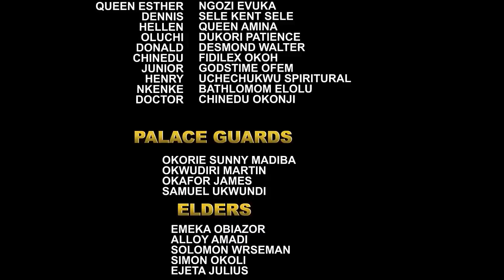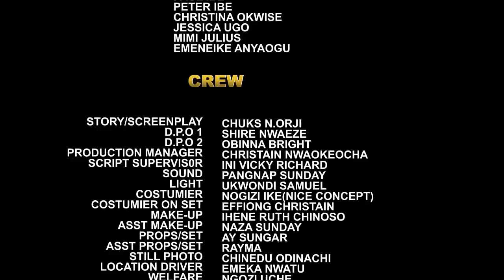He Taught I Employed Him To Work As A Cleaner But Never Knew I Have Fallen In Love With Him - Luchy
MOVIE TITTLE:::
STARRING::: Onny Micheal & Luchy Donalds
COMPANY'S NAME::: Social Movies
YEAR::2022